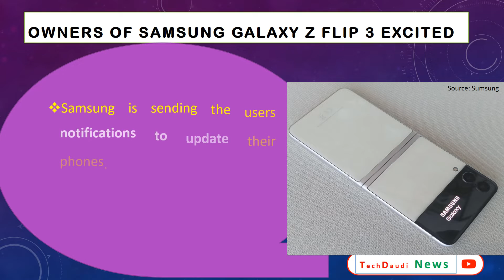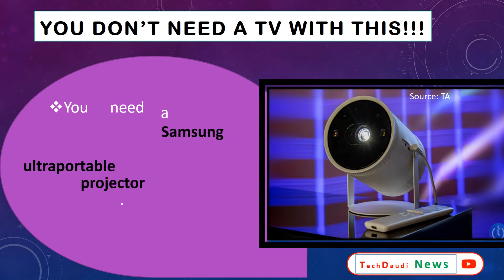PRICE OF iPHONES 13 SERIES, BEST POWER BANKS, YOU DON'T NEED A TV WITH THIS...